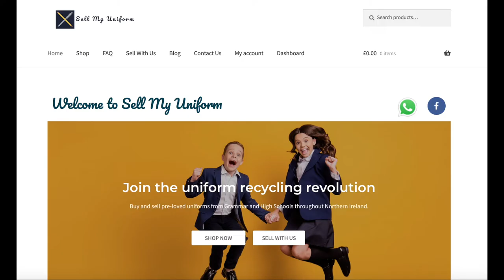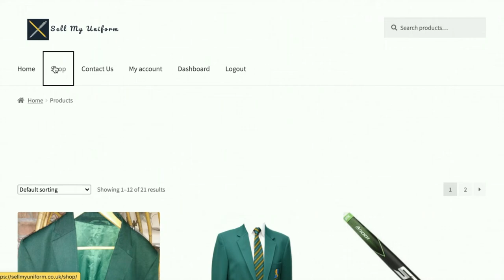How to upload photos to sell my uniform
This video will show you how to  register & upload your photos to Sell My Uniform.